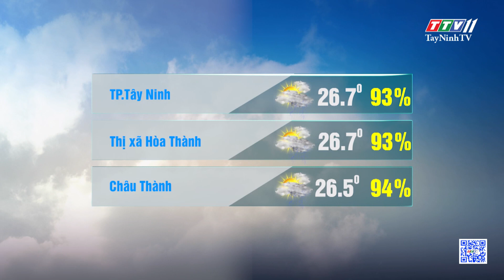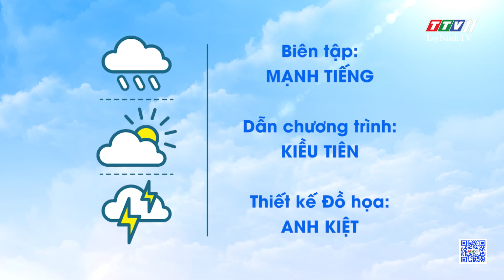Bản tin thời tiết 11-10-2023 | TayNinhTVEnt